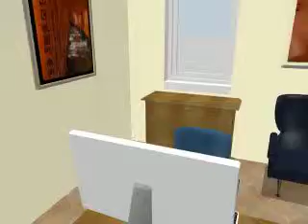Otterpond TV Room